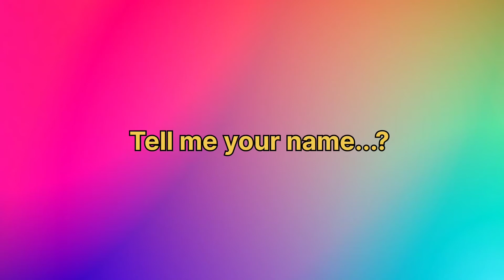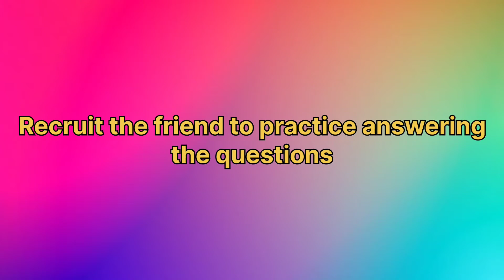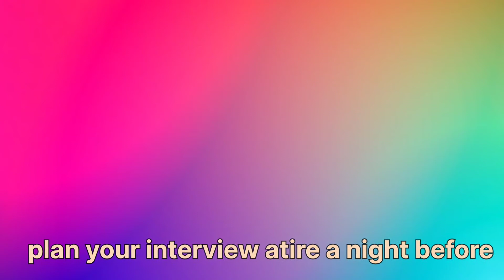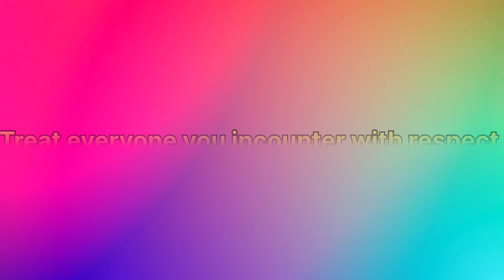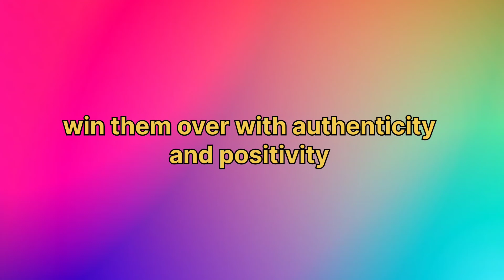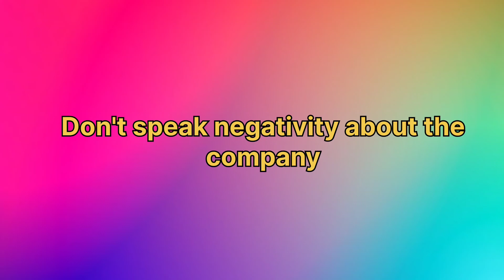Interview no tension/💯% success/Smart tips#/jobs interview # intrance interview#never avoid the tips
If you interested in motivational video , educational video and cultural video then this channel will be great choice of yours.
Educul is interested in making motivational videos because many people sad, depressed,as they didnt know the art of living life,I wish this world would be more beautiful,I wish I would spread sweet fragrance of happiness to the world through my videos.Next important part is through my videos i would like to spread the power of positivity,To live better life positivity is only the sole option,And last but not the list , nowadays people forget the humanity, which is most essential part of human civilization ,so through my videos I would like to spread strongest human virtue humanity and it's imortance.
Next one is to preserve cultural heritage site , festival, culturally importance custom, fooding,dance,songs,etc.We must respect our forefathers, because of them we are here,so it's our duty and responsibility to preserve their priceless efforts.Therefore Educul is interested in preserving culturally and historically importance sites, temples, festival,cast creed,rites and rituals etc.
And next one is educational video . Educul is interested in making educational videos too,as we know knowledge is power,and knowledge is the third eyes of human beings.
Thanks for visiting our site.
"Ranvy the lucky charm"